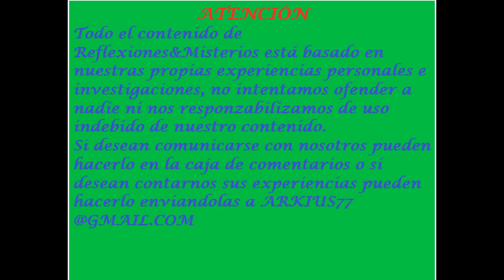Hipnosis regresiva, tips, verdades y mentiras.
Aprende, entiende y descubre cómo funciona el mundo que te rodea a través del ambiente etérico , espiritual, emocional y mental con ésta maravillosa herramienta que nos te permitirá conocerte a ti mismo y que usada de manera correcta y responsable te permitirá crecer, evolucionar, eliminar traumas, fobias, interferencias espirituales, energéticas y de todo tipo.